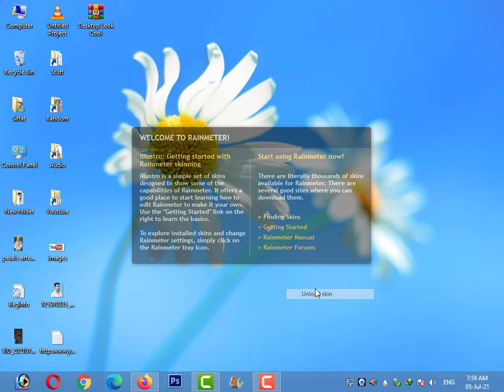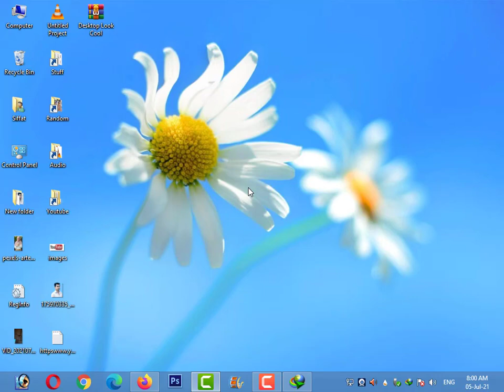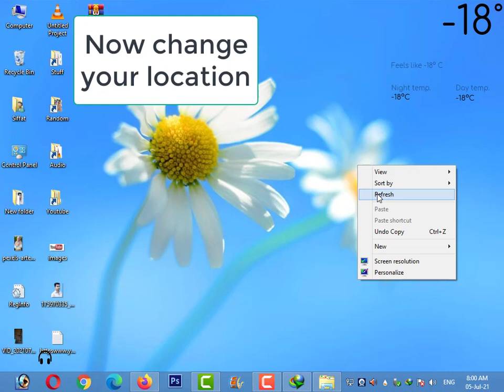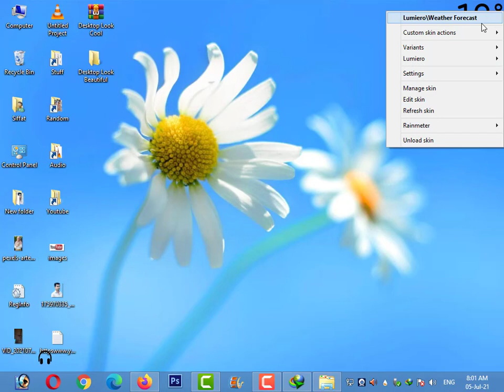How to Show Weather Forecast on your PC Desktop | Desktop looks cool | Urdu Stuff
This video is made for that audience who want to show weather forecasts on their desktop and make their desktop look cool. Just follow these steps and enjoy.

Download the full version of the rainmeter from here.
and download weather skin from here.
Follow video steps and enjoy.

                                 and also